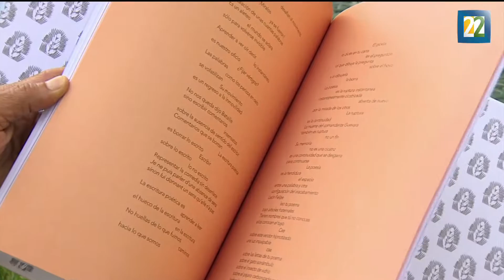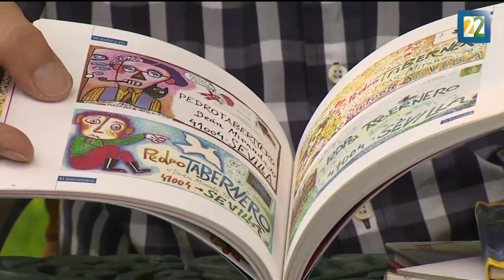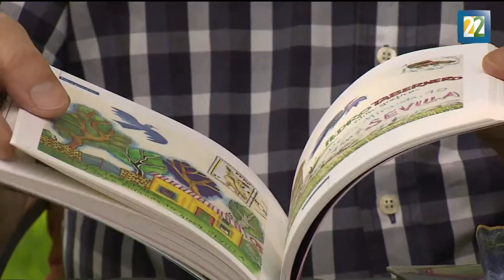Colección poetas y ciudades: "Ladera Este" de Octavio Paz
El octavo volumen de la colección "Poetas y ciudades" es la reedición de "Ladera Este" de Octavio Paz con la ilustración de Vicente Rojo. Por: Huemanzin Rodríguez.